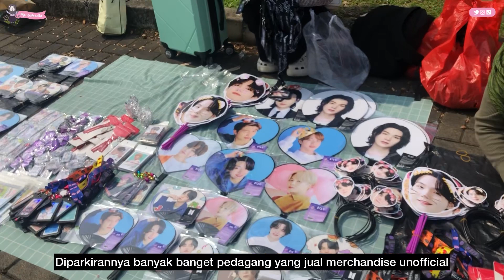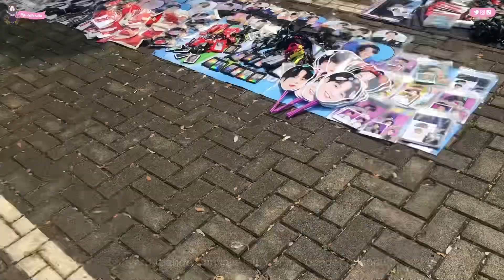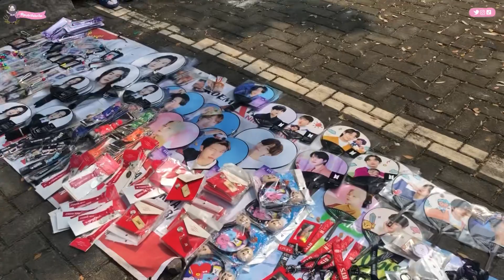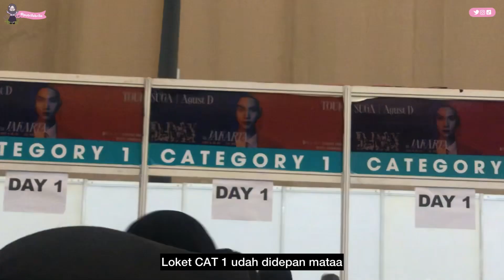D-1 Kondisi Hall 1 ICE BSD | Tempat Penukaran Tiket Konser Agust D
Please also follow my :

Username : Putri Febrila / @putrifebrila